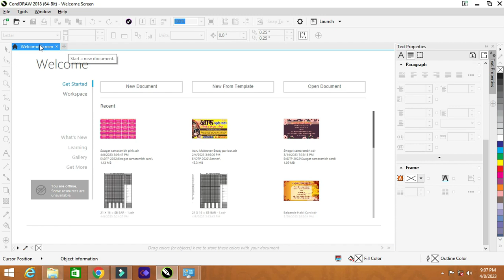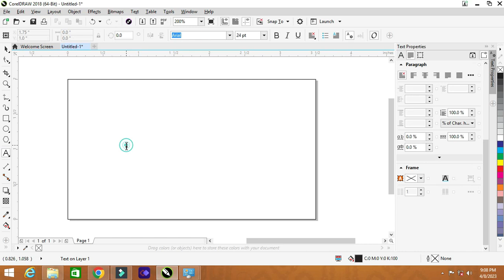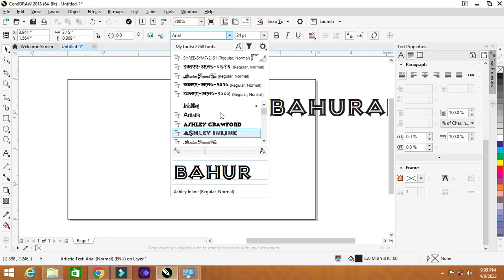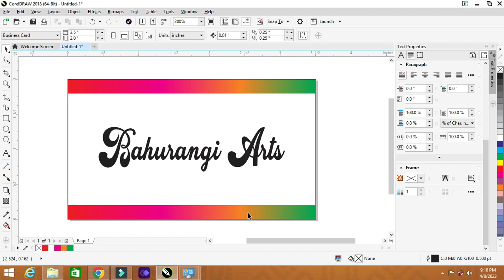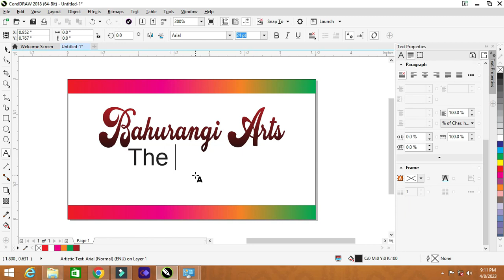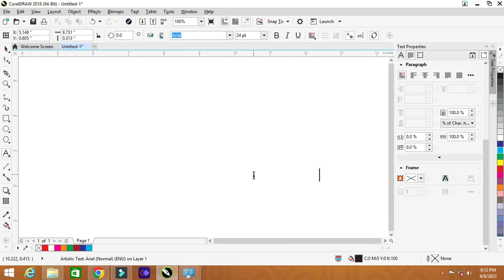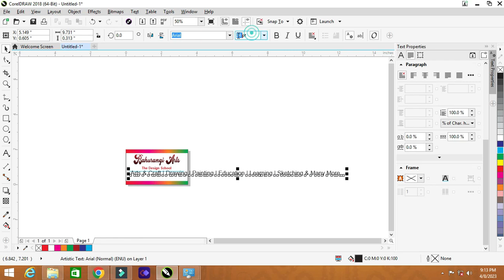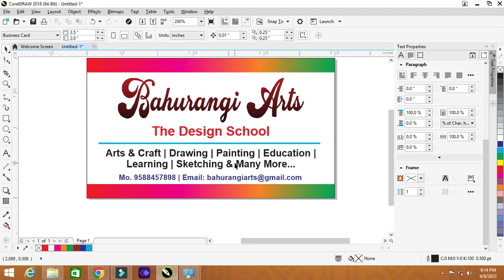earn money online $10 a day - By using Printin to Create Visiting cards